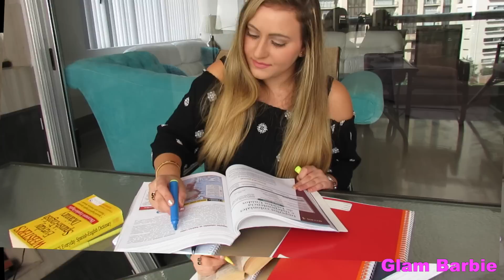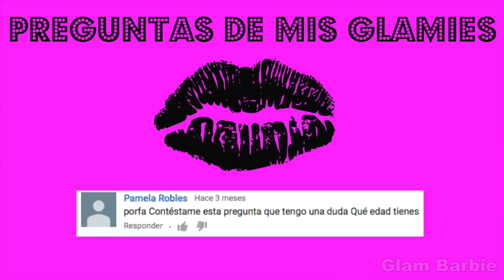REGRESO A CLASES! Ideas De Lunch!!!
¡Hola Glamies! Ya llego el Regress A Clases!🍎📚 Por eso hoy les voy a enseñar ¡3 INCREIBLES Ideas de Lunch! Estan super deliciosos y faciles de hacer. Déjame saber en los comentarios ¿Cuál es tu favorito?
¡Los Amo Y Los Adoro Glamies! Xoxo- Glam Barbie❤️️

❤ MAS INFORMACION!

❤ Dale al video MANITA ARRIBA si te gusto!